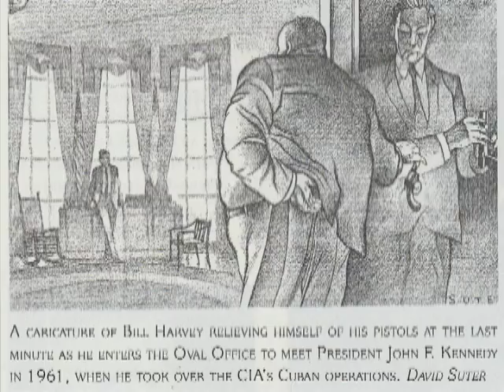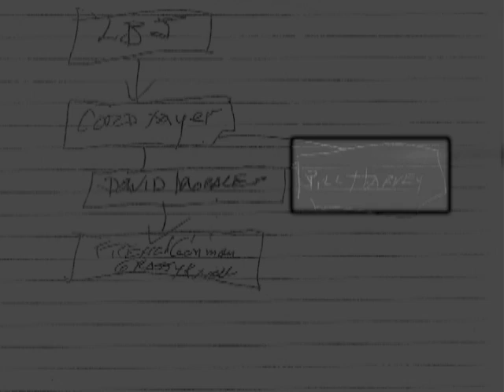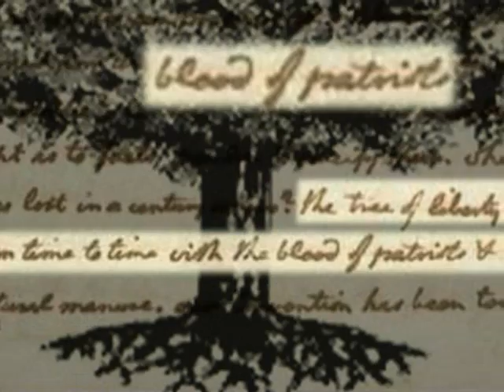E. Howard Hunt: JFK (2 of 2)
In this segment from Alex Jones' widely anticipated upcoming documentary on the assassination of President John F. Kennedy, we present never before seen footage of the now deceased former CIA operative E. Howard Hunt, a participant in the conspiracy to kill JFK, explain how the plot was hatched and who controlled it.

Former Watergate conspirator Hunt reveals how Lyndon Baines Johnson had a maniacal urge to become president and saw JFK as an obstacle that had to be eliminated before he could achieve that goal.